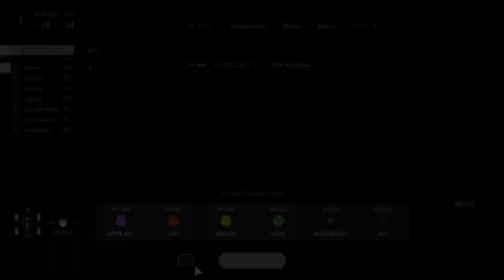Gran Turismo Sport - 1Make Weekly Gr.3 Enduro - Round 4 - Aston Martin V12 Vantage (Part 1)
Monza highlights the problem with @thegranturismo new "Real" slipstream setting. Zero skill racing.